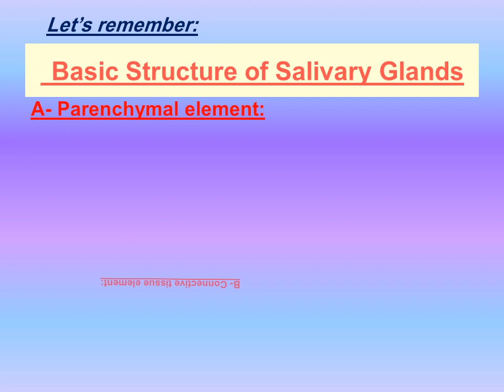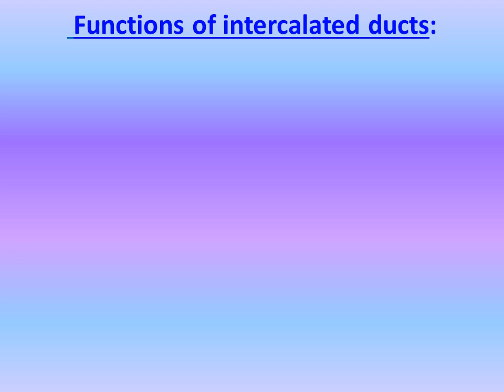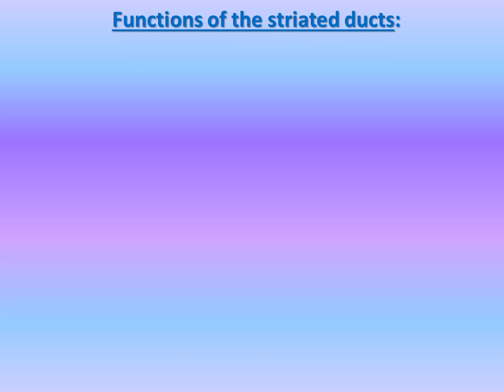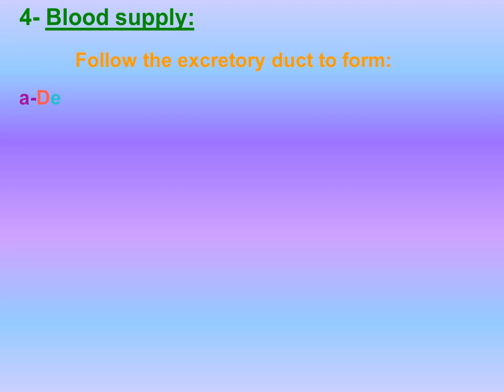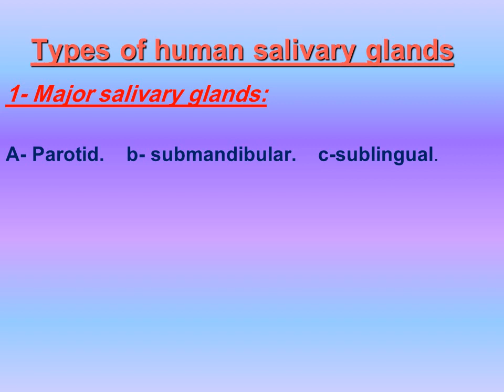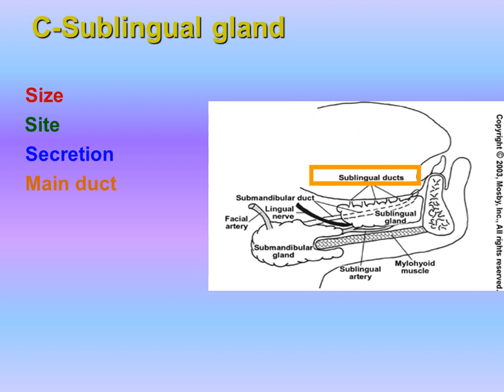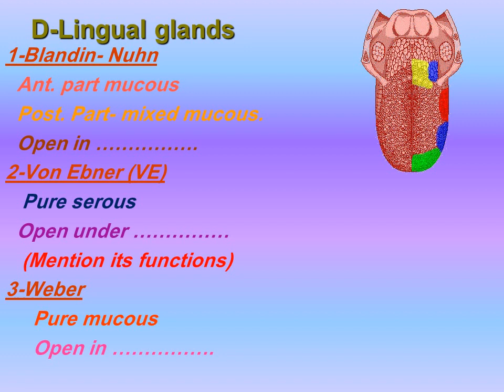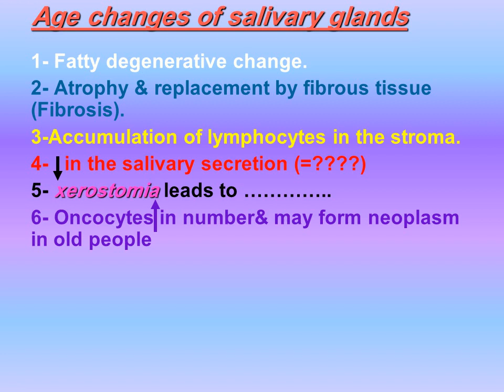DNT OBIOL221 lecture2 24 3 2020